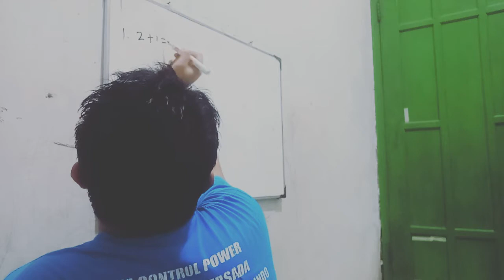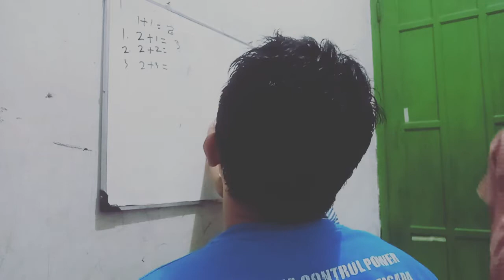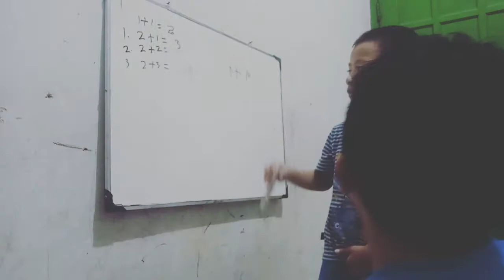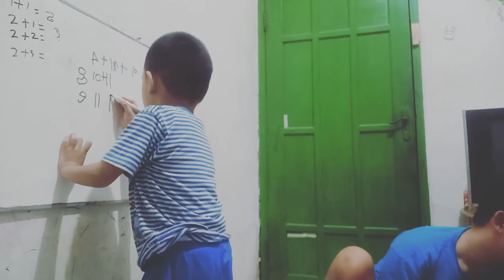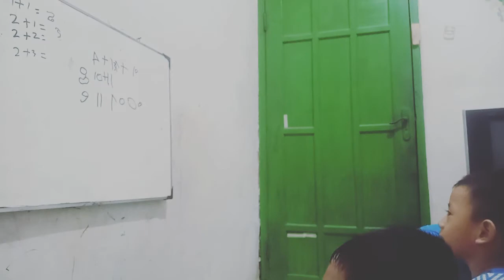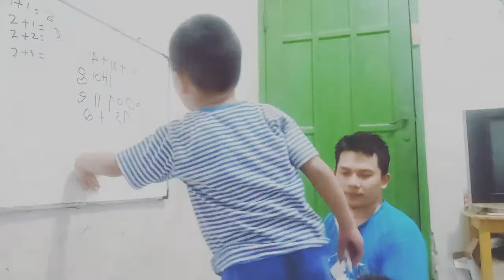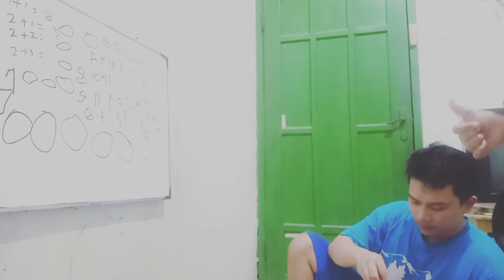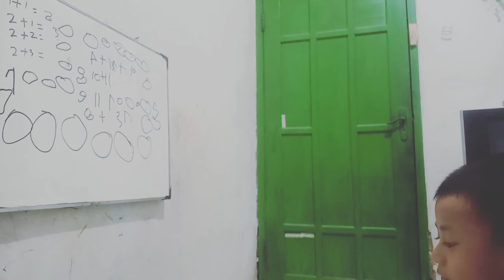Belajar berhitung dan membaca untuk anak paud dan tk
Belajar berberhitung dan membaca untuk anak paud dan tk.